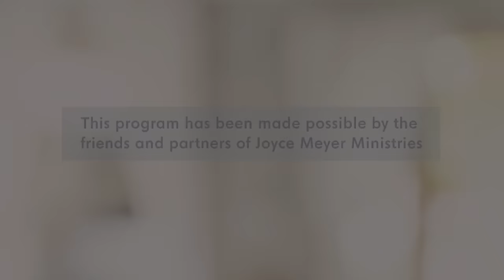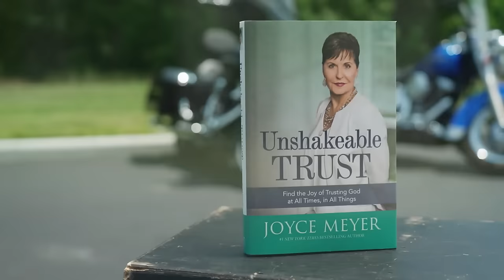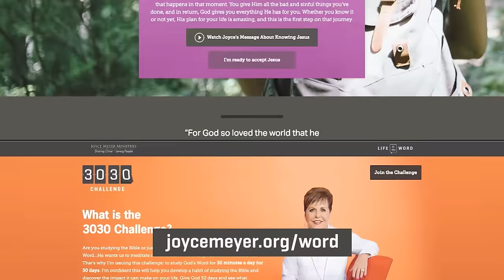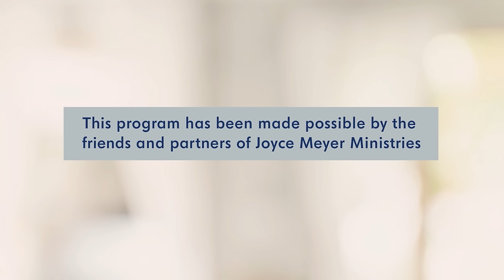Unshakeable Trust - Part 1 | Joyce Meyer | Enjoying Everyday Life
It's God's deep love for us that sustains us through our trials. On this episode of Enjoying Everyday Life, Joyce Meyer shares encouraging insights from her book Unshakeable Trust.